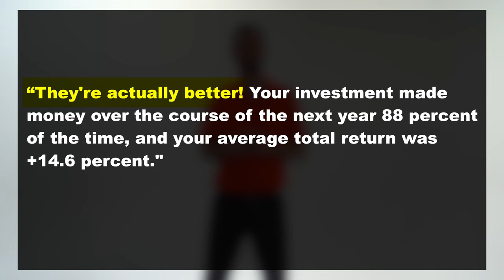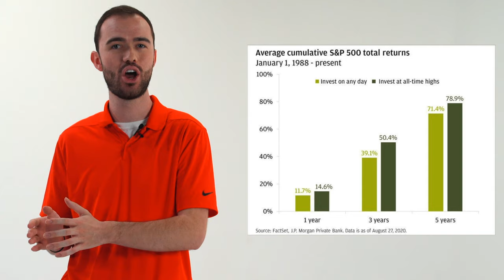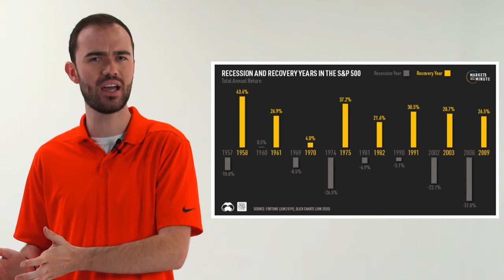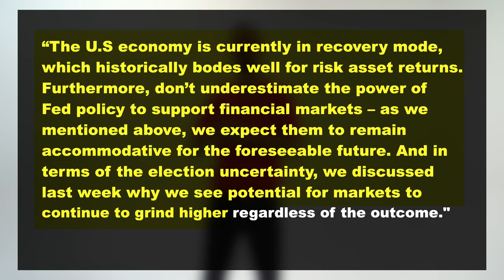ARE STOCKS TOO HIGH RIGHT NOW?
ARE STOOCKS TOO HIGH RIGHT NOW?

SHOULD I INVEST IN STOCKS NOW?